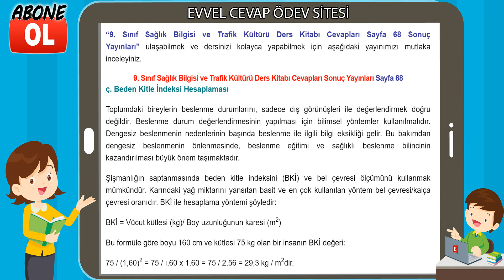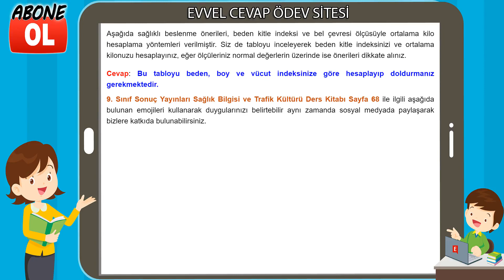9. Sınıf Sağlık Bilgisi ve Trafik Kültürü Ders Kitabı Cevapları Sonuç Yayınları Sayfa 68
9. Sınıf Sağlık Bilgisi ve Trafik Kültürü Sonuç Yayınları Cevapları